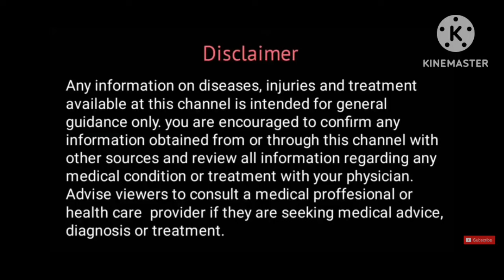Ipecacuanha 30 Homeopathic Medicine Uses in Hindi | Ipecac 200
Watch this video to know about Ipecacuanha 30 Homeopathic Medicine Uses in Hindi | Ipecac 200